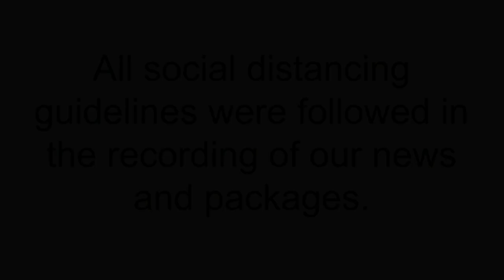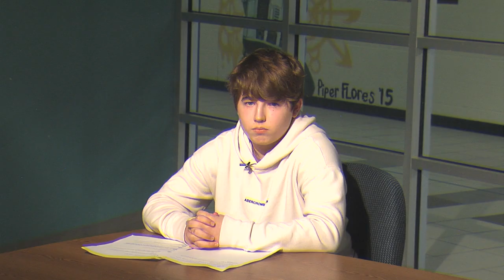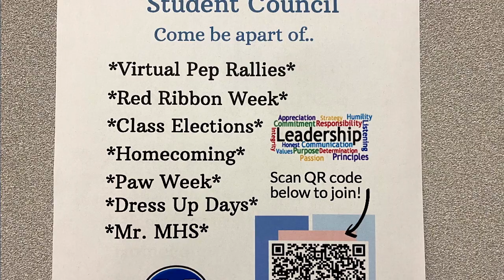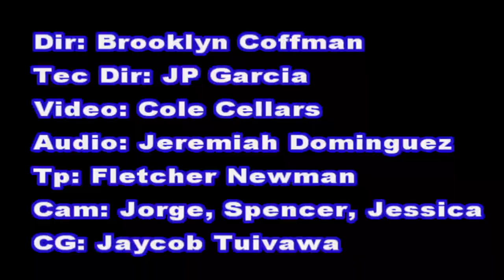Panther News 11-6-20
Join Charlie, Jeffrey, Caeleb, and the rest of the Panther Media Crew for today's Panther News.